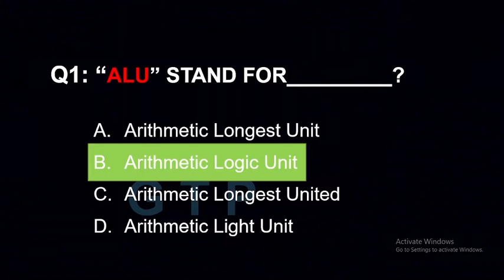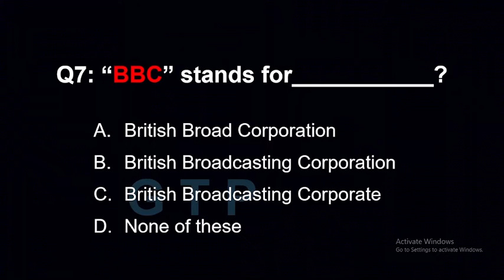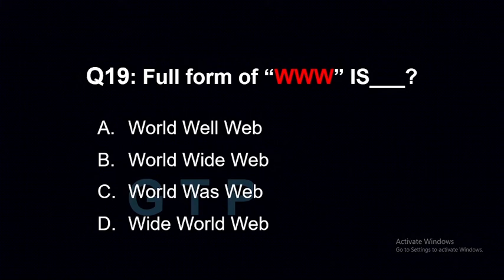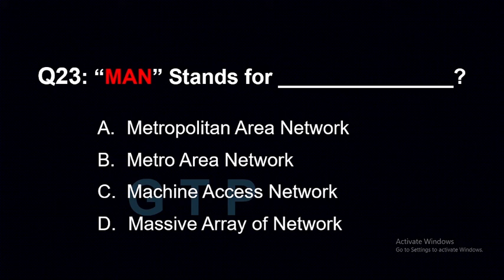Most Repeated Computer MCQs For FIA Test | FIA Past Papers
All the Computer MCQs are collected from current FIA Papers and Hope these most repeated computer MCQs will help you for better preparation.